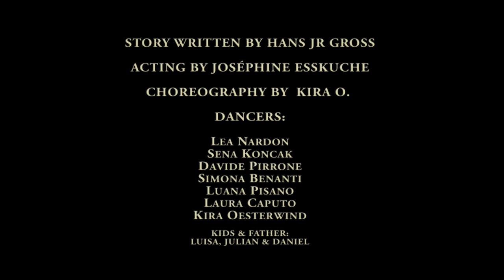IAIN GART - HAND IN HAND (Official Video)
by Iain Gart (Official Video)

Written music & lyrics by Hans Jr Gross
Arranged by Yann Rouiller

Produced, recorded, mixed & mastered by Yann Rouiller @ The Honky Tonk Mansion Zürich

Story written by Hans Jr Gross

Directed by Yann Rouiller
Director of photography, video editing & color mastering by Yann Rouiller

Acting by Joséphine Esskuche

Choreography by Kira 0.

Dancers:
Lea Nardon
Sena Koncak
Davide Pirrone
Simona Benanti
Luana Pisano
Laura Caputo
Kira Oesterwind

Kids & father:
Luisa, Julian & Daniel

Bar guy: Thank you sir, but we cannot find your name anymore ;)..